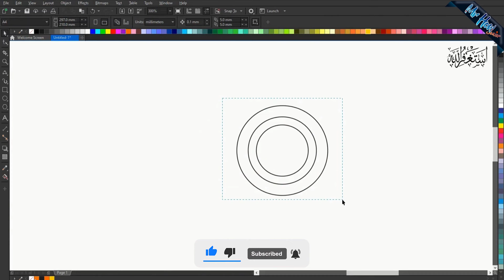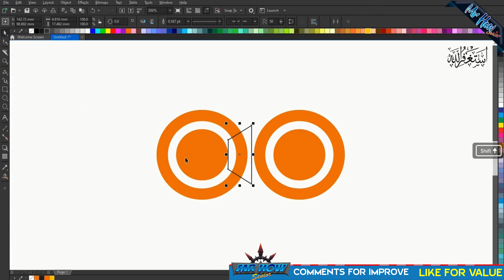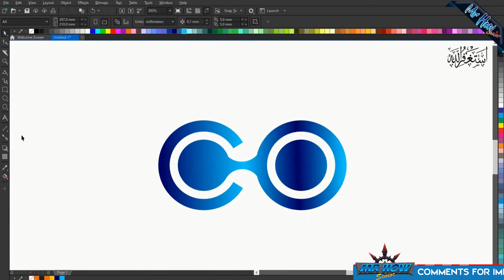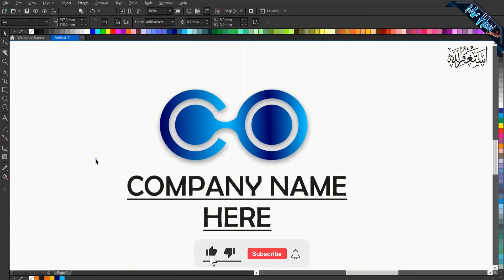3d Logo Design Like Photoshop🔥 l Business Logo logo # mrhowsenior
I am going to show you how to make
3d Logo Design Like Photoshop🔥 l Business Logo logo # mrhowsenior

 LET" S CONNECT!
 Follow "MrHowSenior" on Instagram here!:
 Like "MrHowSenior" on Facebook here!:
 The video is about:
- 3d illustrator logo design as photoshop in coreldraw
- 3d logo design photoshop
- logo design photoshop sinhala
- 3d logo design mockup photoshop
- Adobe illustrator logo design tutorial
- how to make 3d illustrator logo design
- logo design tutorial photoshop
- how to make logo design in coreldraw
- illustrator 3d logo design
- 3d logo illustrator tutorial
- adobe illustrator in coreldraw
- 3d logo design illustrator in hindi
- 3d logo deisgn illustrator tamil
- 3d triangle logo design illustrator
- 3d logo kaise banaye
- 3d effect logo illustrator
- mrhowsenior
- mr how senior
- coreldraw
TUTORIAL CHAPTERS
00:00 Intro
00:07 Structure of Logo
01:15 Finishing & Shadow Tool
03:21 Use Text Colour + Text shadow Tool
04:00  It is important, don't miss it!

 REMEMBER:
✔ Like = Value
✔ Comment = Improve
 CREDITS
 CorelDRAW video tutorials by MrHowSenior